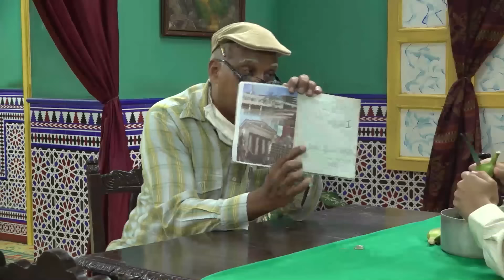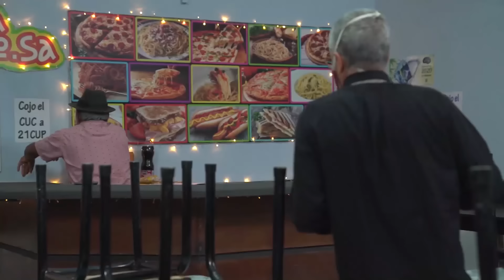Vivir del Cuento “¿PARA QUÉ SON LOS AMIGOS?” (Estreno 23 noviembre 2020)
Ruperto y Chequera acuden a pedir ayuda a Pánfilo, cada uno con su problema. Chequera tiene perdido a su caballo Karpaty, mientras Ruperto quiere ayudar a dejar la bebida a su amigo Voltímetro.